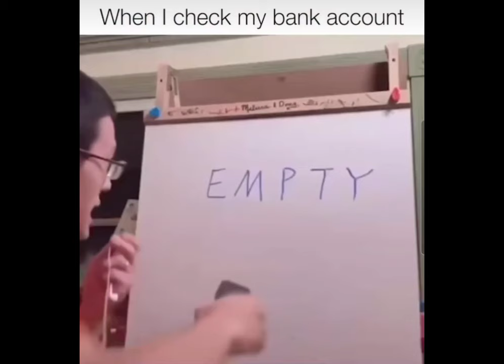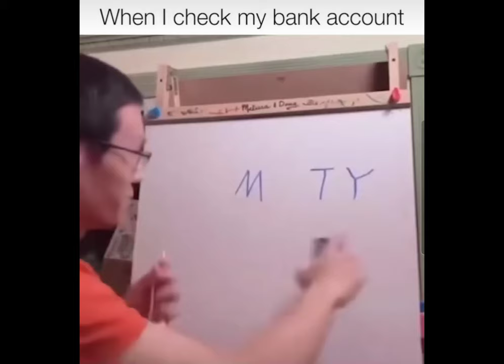Brain Of Bibby Take 2